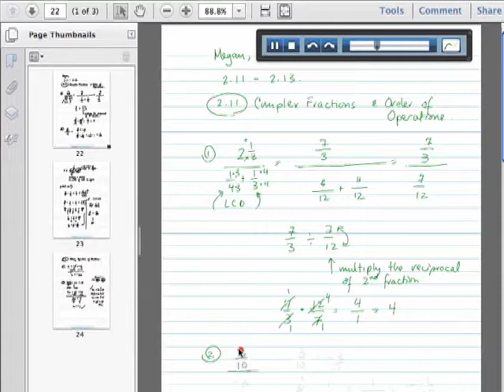T4LT Interview - Mona Parekh and the Livescribe Pen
Emily talks with Mona Parekh, Math instructor in the Distance Learning department at Kirkwood Community College, on her use of the Livescribe Pen to support her students' learning. More information on the Livescribe pen can be found on the web